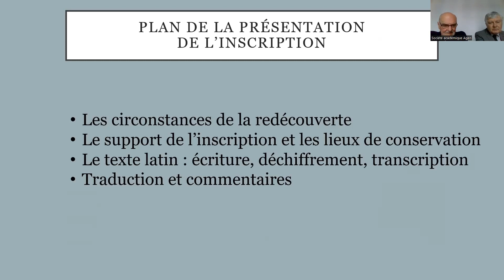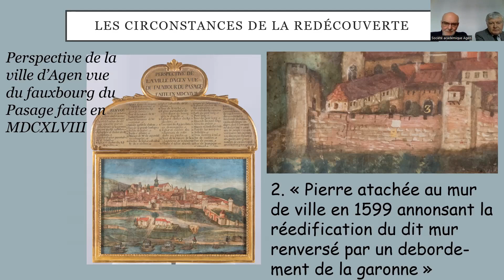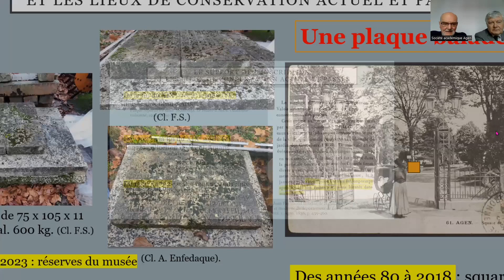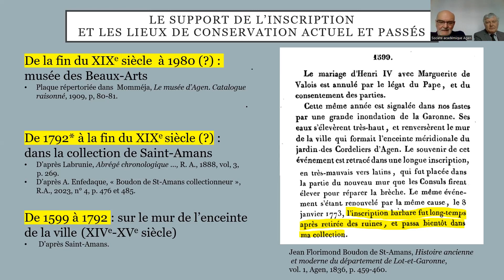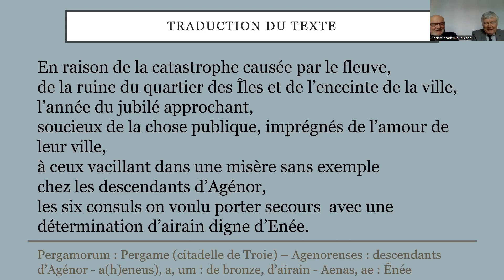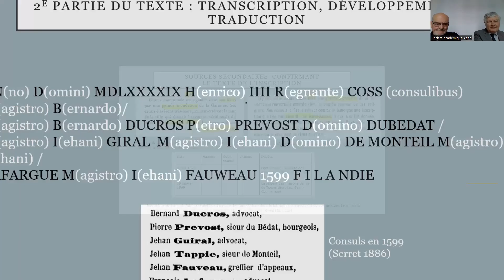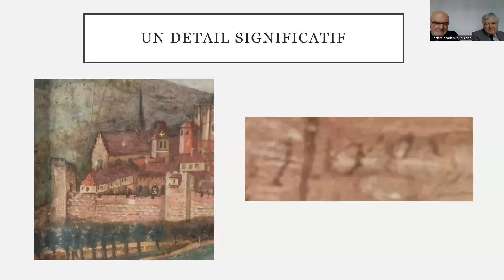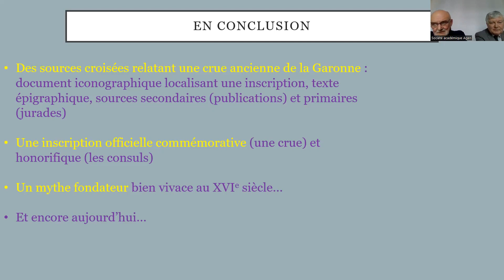Une inscription sur pierre de 1599 à Agen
En 1599 une extraordinaire crue de Garonne provoqua de si grands dégâts à Agen, que la municipalité décida de graver dans la pierre le souvenir de cet événement. Cette inscription est miraculeusement parvenue jusqu'à nous ce qui nous permet de vous présenter aujourd'hui l'étude de ce document original.